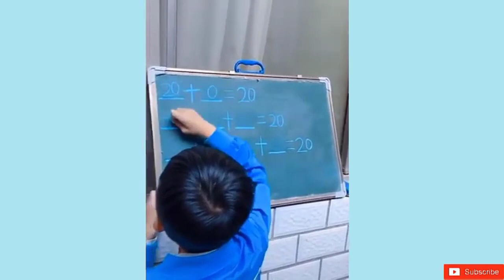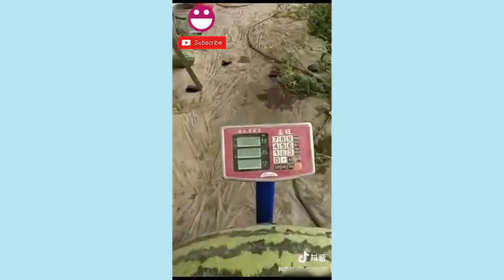Watching This Video For 10Minutes, Feel So Good Every Day. Best Satisfying Video Compilation2024.P12